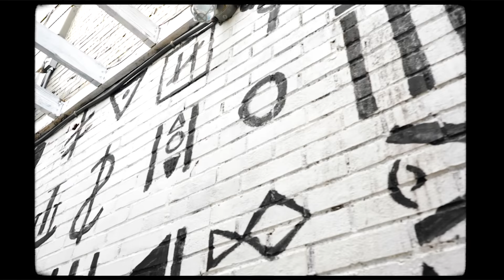I SURRENDER - Benachi Ft. Hillsong (OFFICIAL VIDEO)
Official Music Video of Benachi's New Gospel Song "I Surrender" Featuring Hillsong.